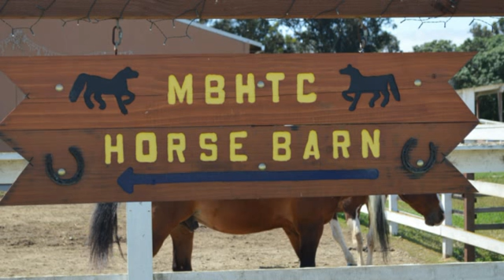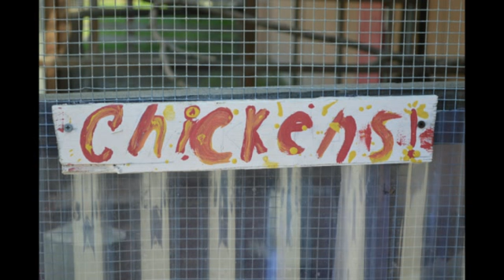S1 C15 Amys Quality Of Life Video2bestqualmp4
Film Fifteen from the College of Adaptive Arts 2017 Film Festival